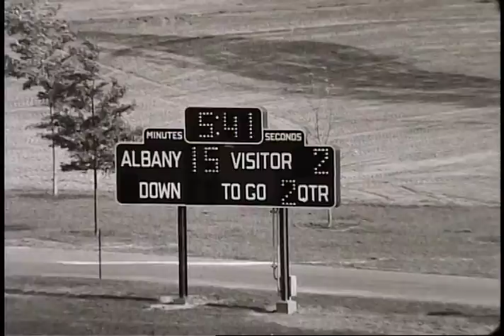University at Albany, SUNY Football Team vs Rochester Institute of Technology on October 10, 1970.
The University at Albany's Club football Team vs. Rochester Institute of Technology. The game was played at home and the University at Albany won 30-21. The footage shows the University at Albany's offense at play.

The footage was digitized from 16mm film from the University Athletics Department Records. The digitization was funded by former University at Albany Football Coach, Bob Ford.